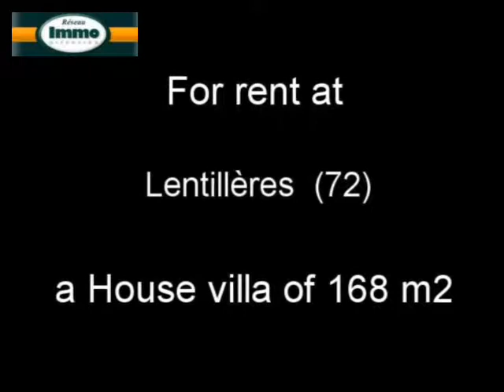Renting House villa Lentillères 7200 - 168 m2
For rent at  Lentillères  a house villa of 168 m2.
Real estate ads Dynimmo : Renting House villa  Lentillères  7200 Sarthe